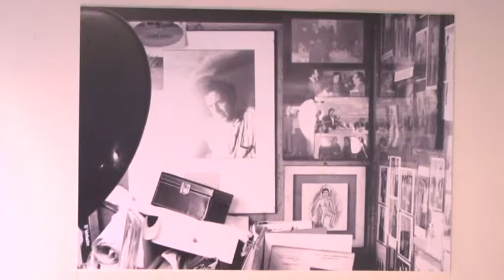Arte e musica al Loggiato 18-11-2015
Appuntamento all'insegna del jazz e dell' arte, domani , al Loggiato di Gemmi a Sarzana dove si ritroveranno, a partire dalle 19, l’artista Francesco Vaccarone e il pianista e compositore Antonio Ciacca. Vediamo di cosa si tratta nel servizio di italo lunghi e Raffaele maulella